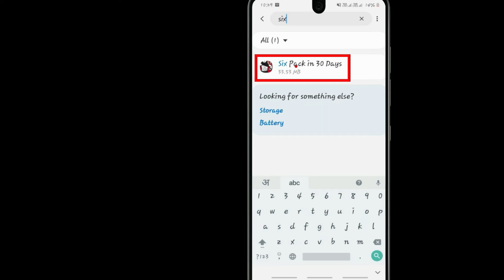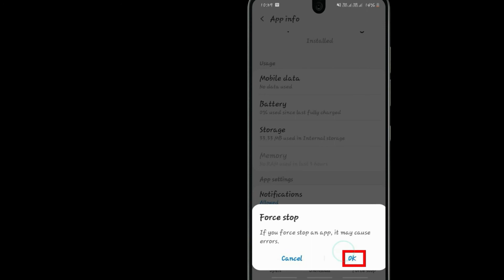Fix Auto Crashing Six Pack In 30 Days App/Keeps Stopping App Error in Android Phone | AllTechapple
If you are having trouble with Six Pack In 30 Days app Keep Closing/keep crashing or applications automatically close, android app keep closing unexpectedly or have questions of why do my app keep crashing android.Please follow the same procedure which is very helpful for resolved this problem to run the Six Pack In 30 Days app again.